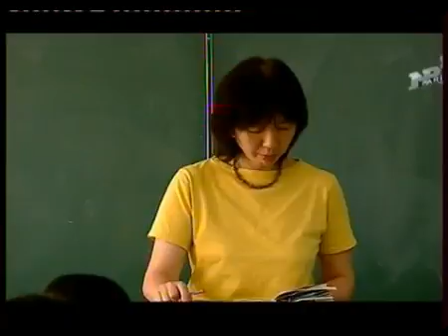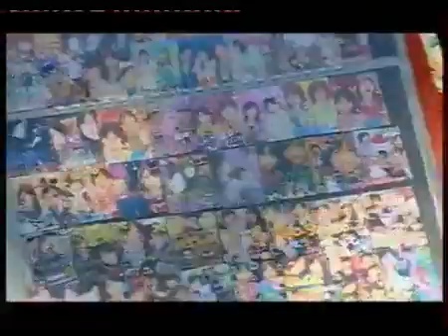Reportage Japon 1/5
Reportage sur les différents portraits au Japon partie 1/5